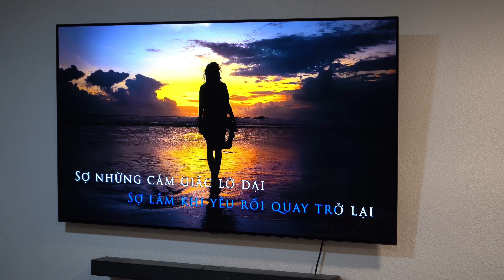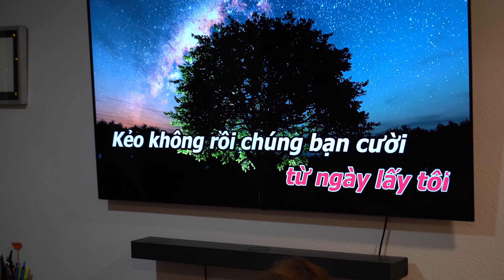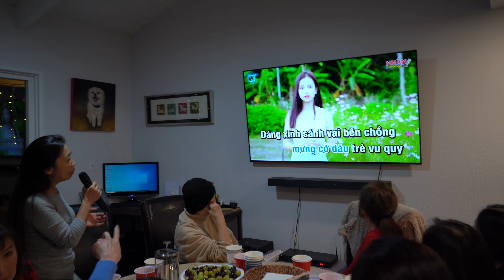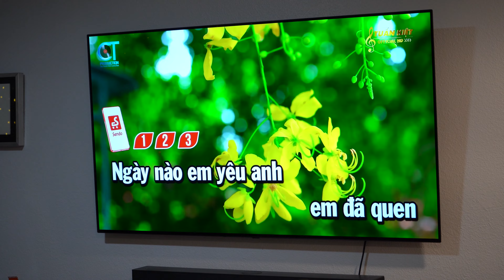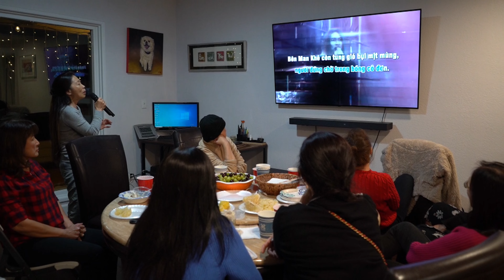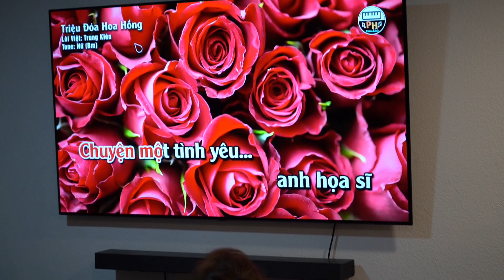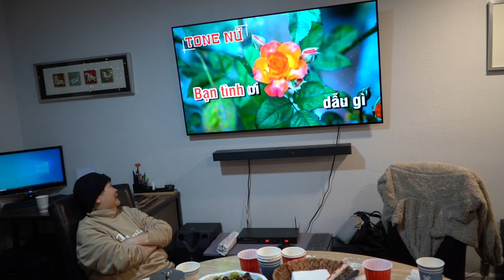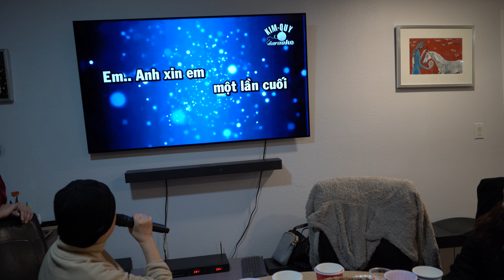Bạn học Gia Long (6/3 & D3) tại nhà Ninh-Tuyết (28/12/2023)